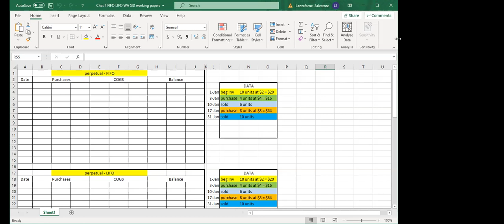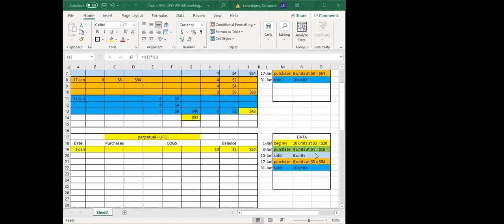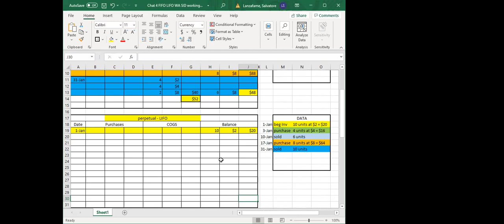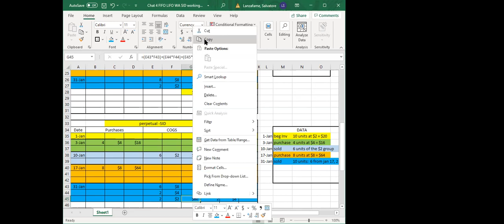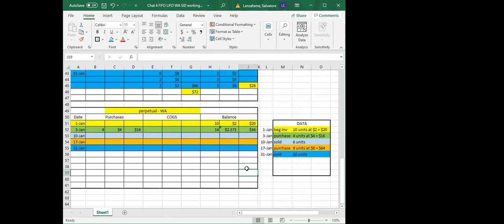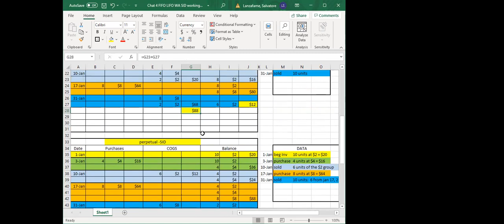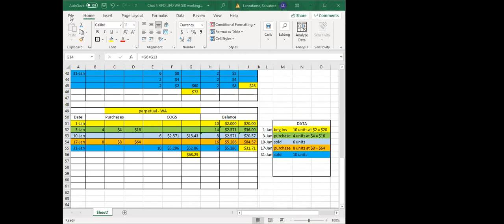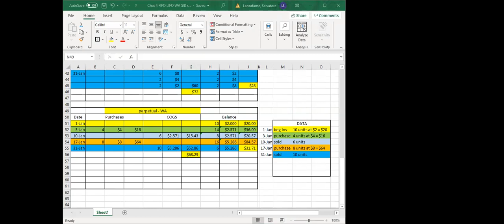Accounting Education - Perpetual Inventory: Computing End. Inv, and COGS using FIFO, LIFO, SID, WA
Computing Ending Inventory and Cost of Goods Sold using FIFO, LIFO, SID, WA under Perpetual.